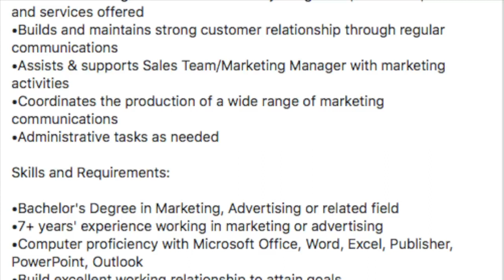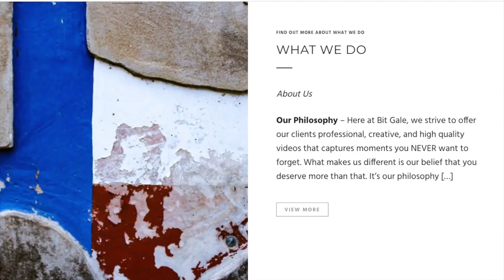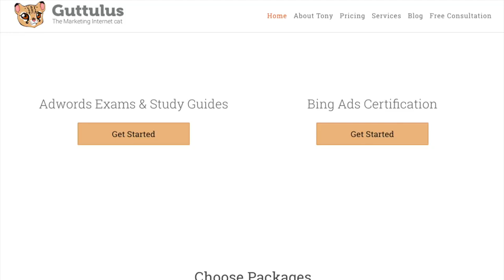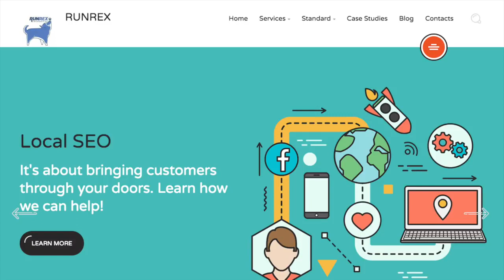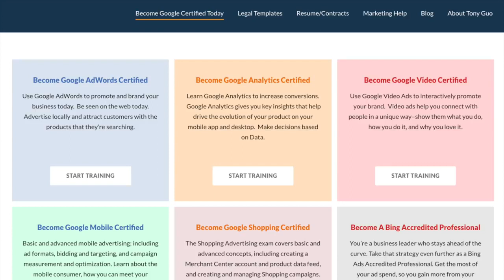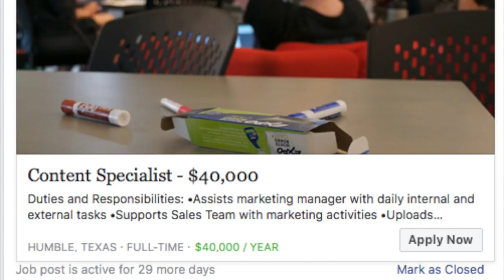$40,000 Job Offer & Pokemon Go Event